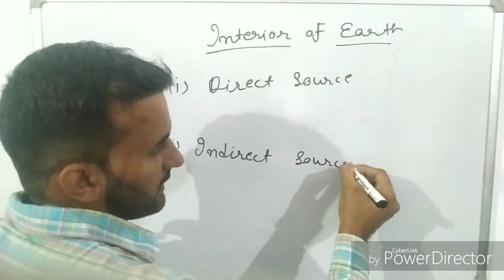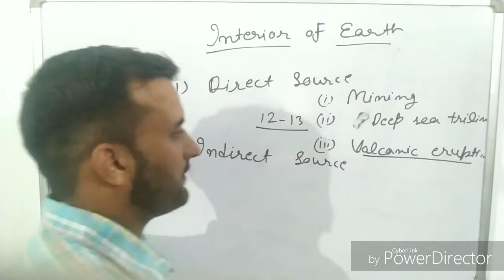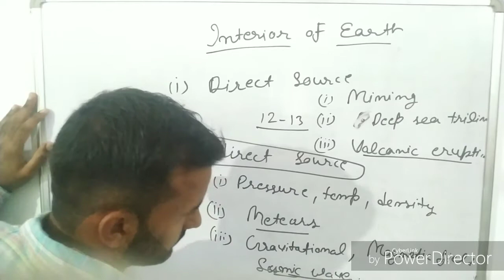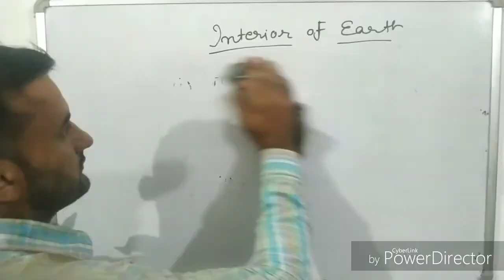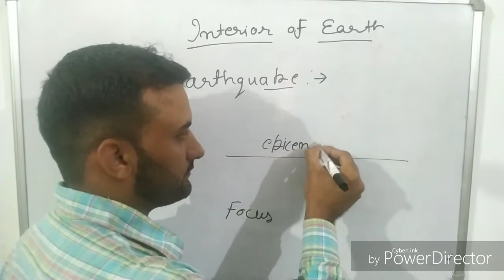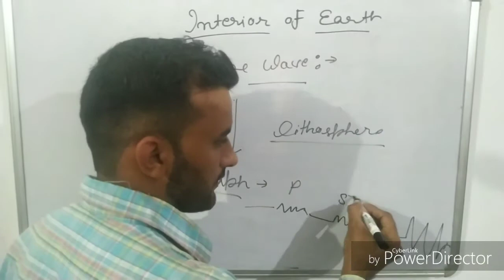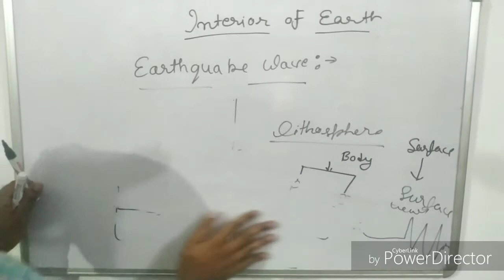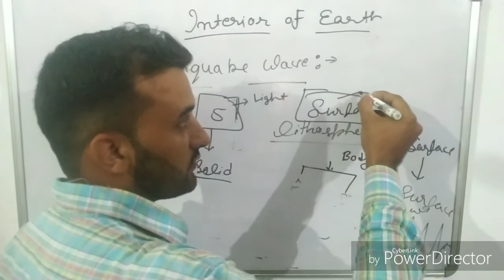Interior of earth part 2